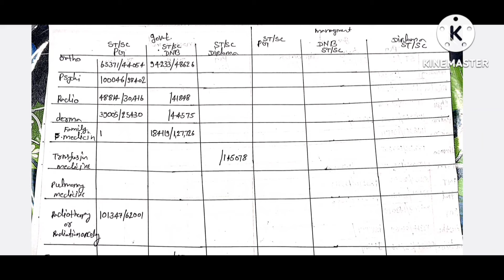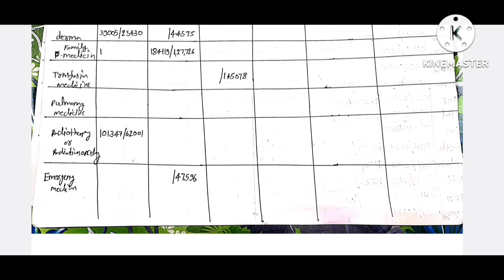NEET PG 2024 Result | NEET PG Cutoff for SC & ST Category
NEET PG 2024 Result | NEET PG 2024 Cutoff for SC & ST Category | Government College pg seat Cutoff for ST & SC category | Deemed seat Cutoff for neet pg | private seat Cutoff for NEET pg

1.NEET PG Cutoff for GENERAL & EWS

2.NEET PG Service Bond & Penalty

3.All about NEET PG Diploma

4.NEET PG 2024 Diploma Cutoff

5.NEET PG 2024 DNB Cutoff

6.NEET PG 2024 Cutoff for All Round